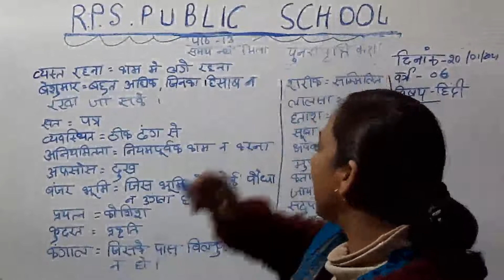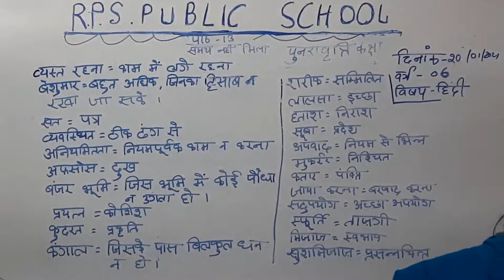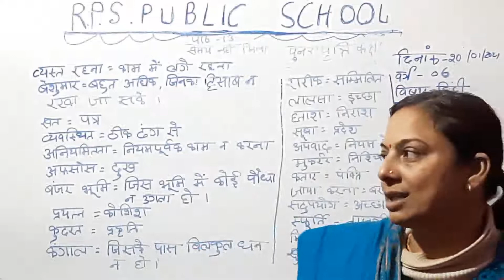DATE - 22 - 01 - 22 - CLASS - 06 - HINDI - CH - 13 - SAMAY NAHI MILA